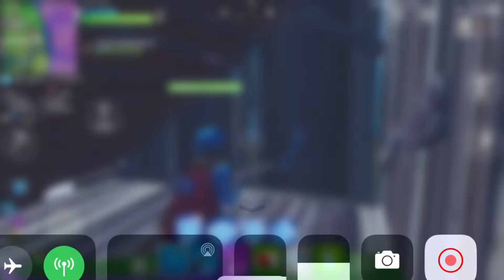HEAVY AR *ONLY* CHALLENGE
I made this with BusBoi a couple of days ago but we didn’t get try again later so here it is!